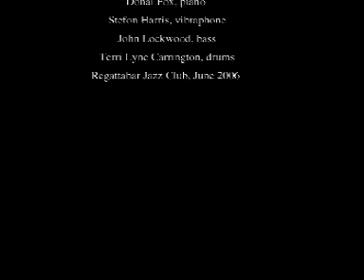Donal Fox: Blues on Handel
Donal Fox: Scarlatti Jazz Suite Project with Donal Fox, piano, Stefon Harris, vibraphone, John Lockwood, bass, Terri Lyne Carrington, drums. Blue Note/Regattabar Jazz Club, June 2006